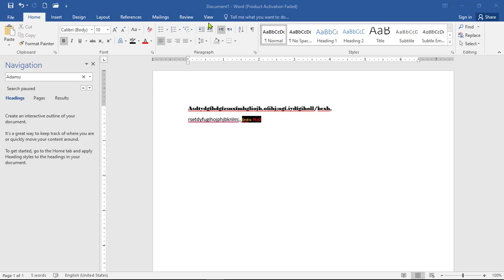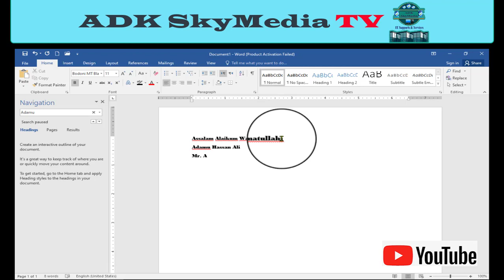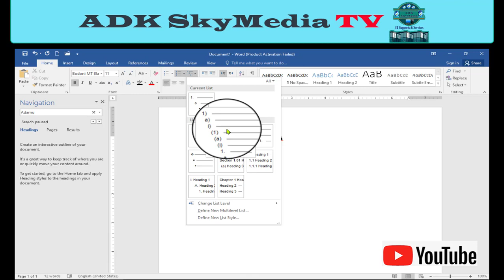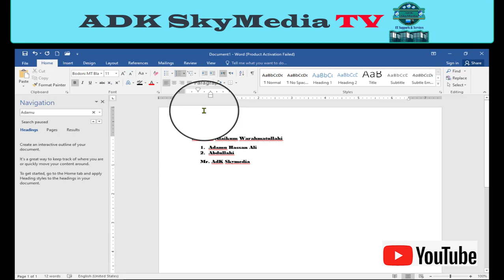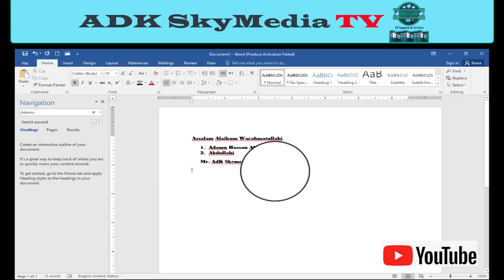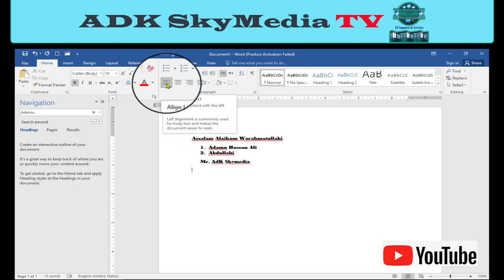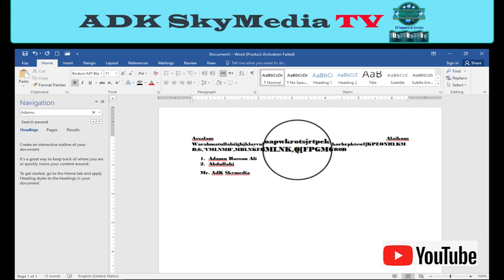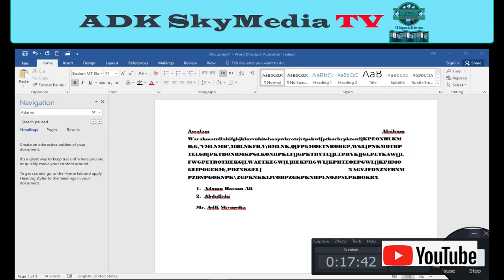Darasin Microsoft Word Na2 == ADK SkyMedia TV - Algorithmic Boost Request - 2000000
Koyan MicrMicrosoft Word Nada Mutukar Muhimmanci Musamman Ga Masu so Sukoyi Computer, Lalle Wadannan Darusa Zasu Mutukar Taimaka maka Acikin Ilimin Computer Da kake/kike Son Koya, Domin Sune Abinda Yakamta Mai Koyo Yafara Koya, Dan Haka Wannar Channel Ta ADK SkySkyMedia TA dauki Nauyin Kawomuku Wannan Shiri, Da Yaren Hausa Domin Al'umma Su Amfana Musamman Masu So koyan Computer Dama Yadda Ake Samun KUdi Ta Hanyar Internet.